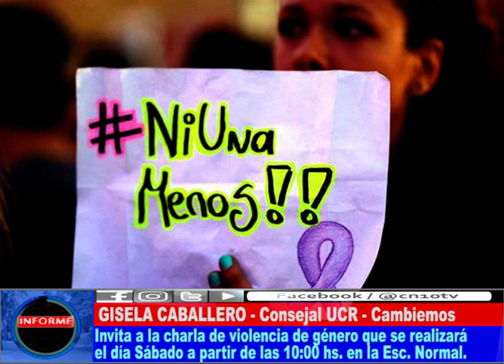CON LAS MUJERES, NO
Este sábado 20, a partir de las 10hs en el SUM de la Escuela Normal se dará una charla sobre violencia de género y violencia intrafamiliar.